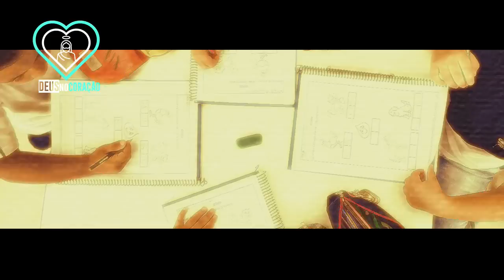MANTENHA SEMPRE A CRIANÇA FELIZ DENTRO DE VOCÊ! REFLEXÃO PADRE FABIO DE MELO